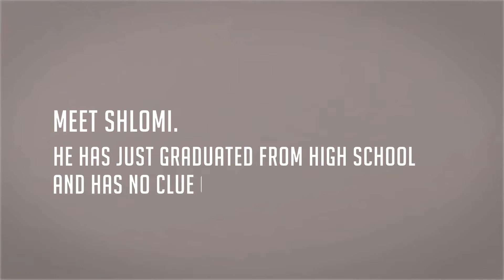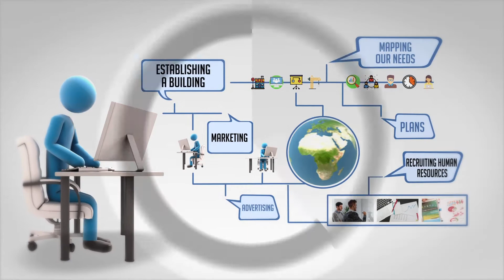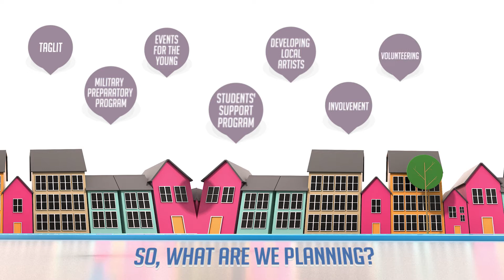מרכז צעירים מעלה אדומים- סרטון תדמית באנגלית